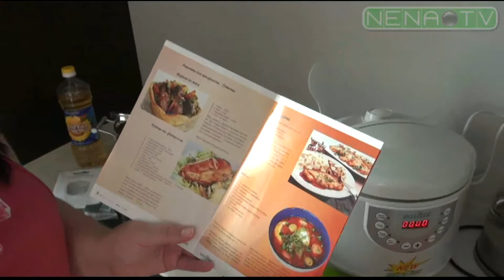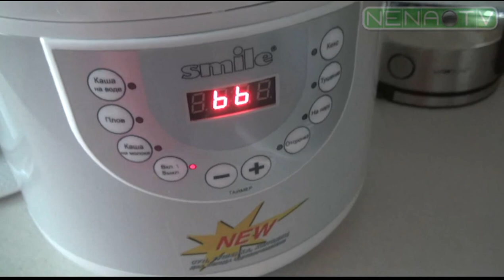Обзор мультиварки Smile 1140. Готовим мясо